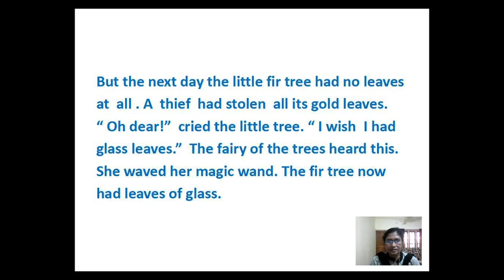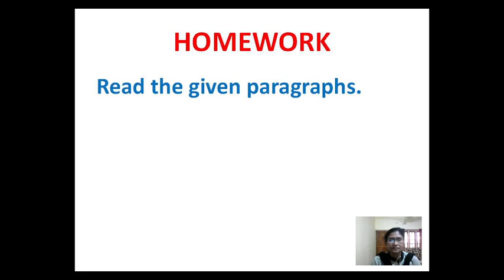Std 2 rp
READING AND POETRY